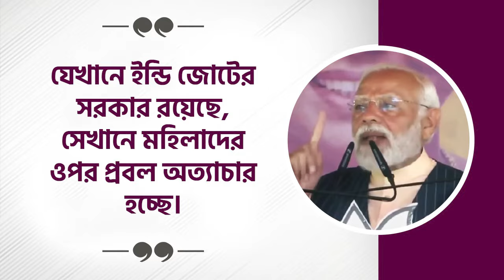যেখানে ইন্ডি জোটের সরকার রয়েছে, সেখানে মহিলাদের ওপর প্রবল অত্যাচার হচ্ছে।